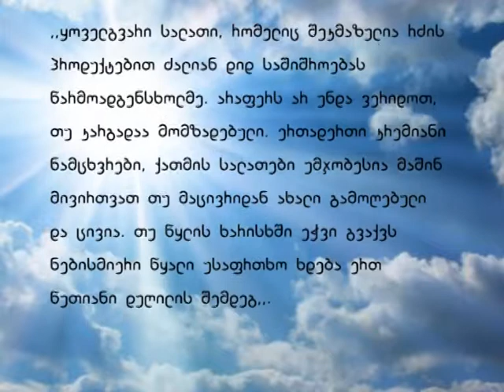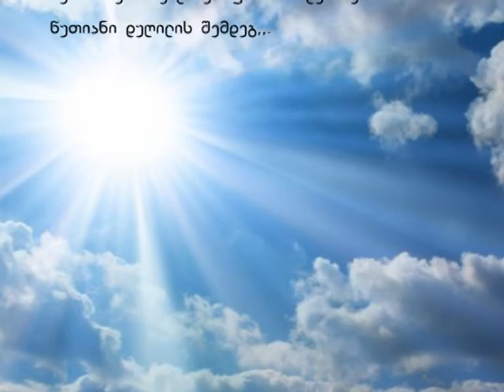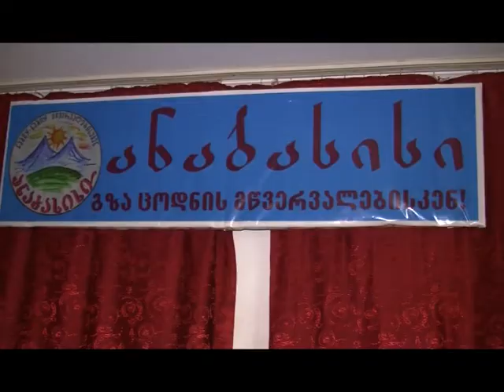speqtri 20 06 2018